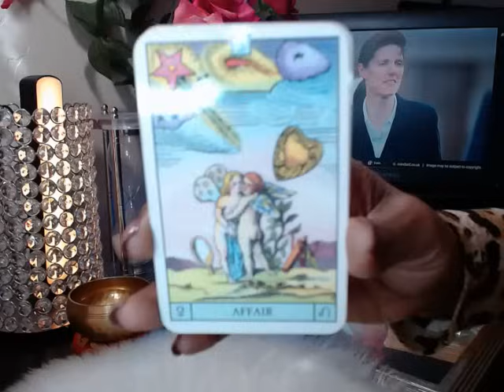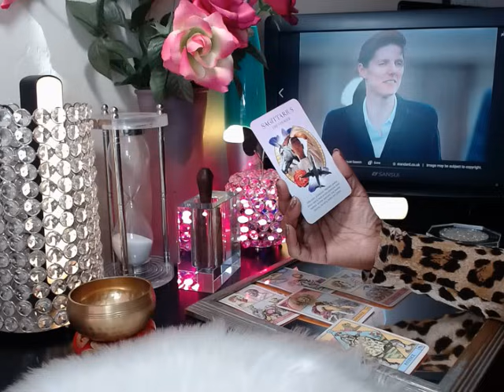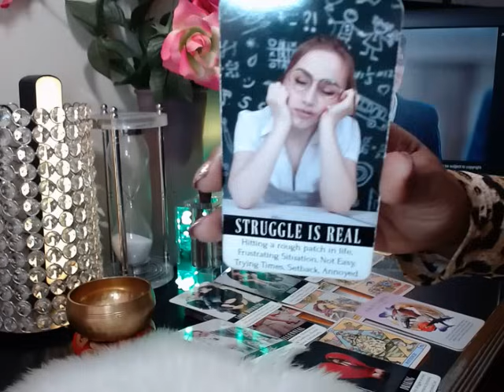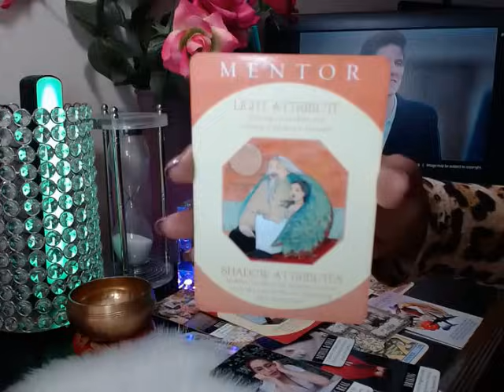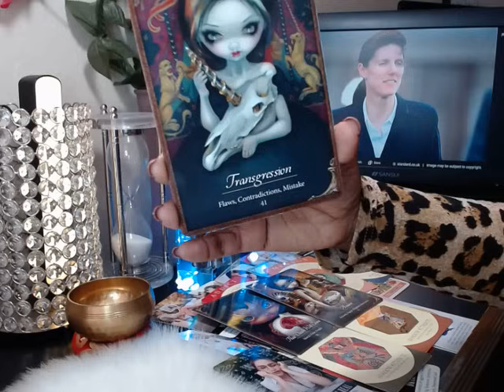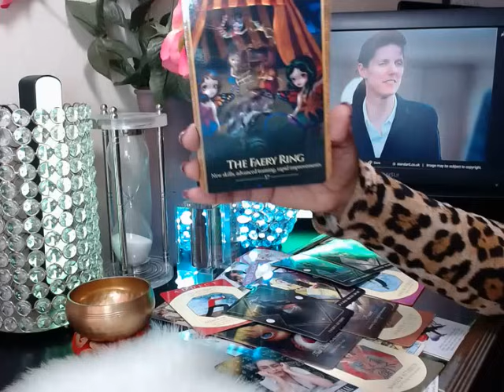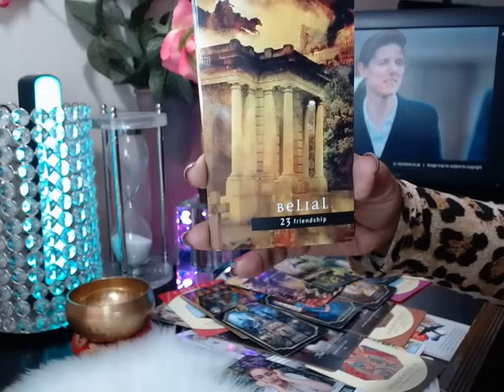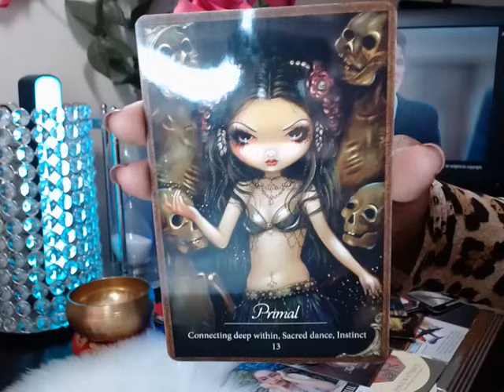Royal Family Nanny Maria Borrallo on Kate Middleton & her experience in the Palace Tarot Reading